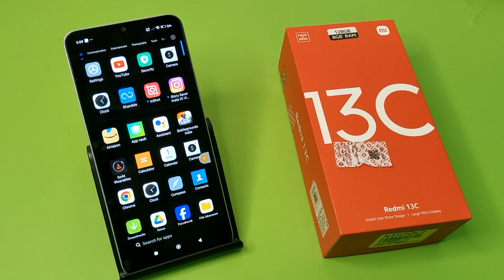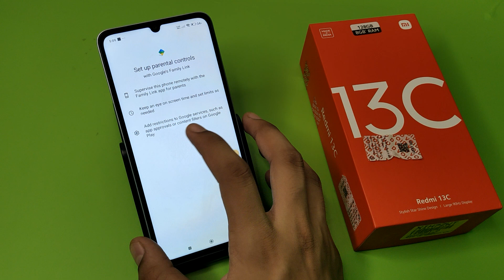Does Redmi 13c 5G Have parental control | How to use parental control on mi Redmi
Does Redmi 13c Have parental control | How to use parental control on mi Redmi